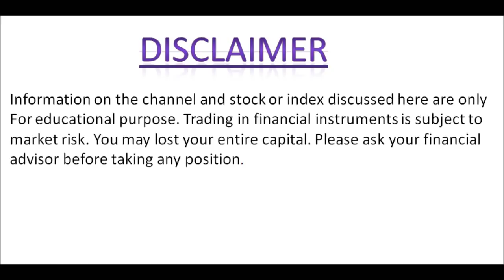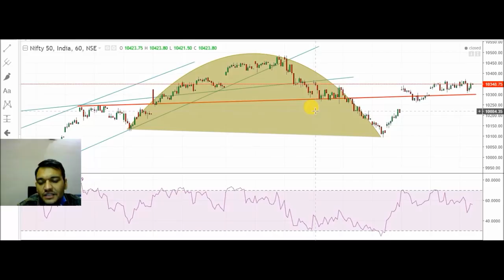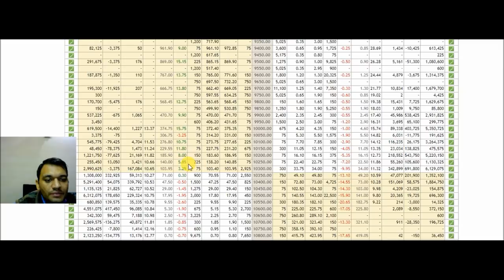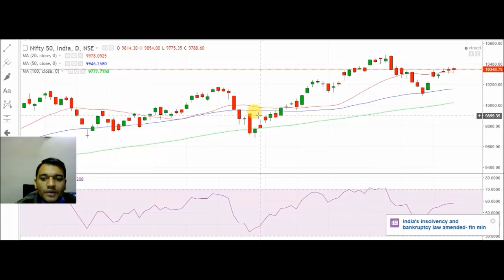24Nov Live nifty trading analysis for 24NOV 2017 II Nifty overview II NIFTY ANALYSIS FOR TOMORROW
Forth day in a row Nifty traded in a Range. But if we look closely the range is slightly going up . Now from three days we got a close above 20DMA which shows that market may Intact its uptrend towards new highs. So if you are holding long position maintain them with SL of 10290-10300. New positions are advised to make only above 10350 with SL of 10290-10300 for a TGT of 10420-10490.